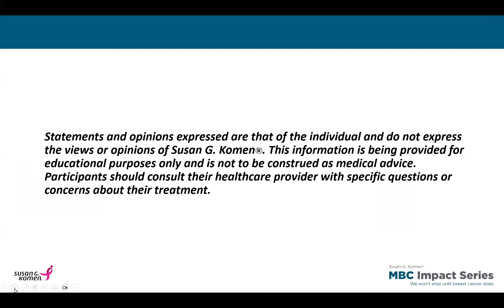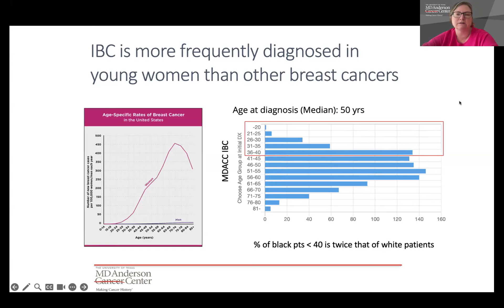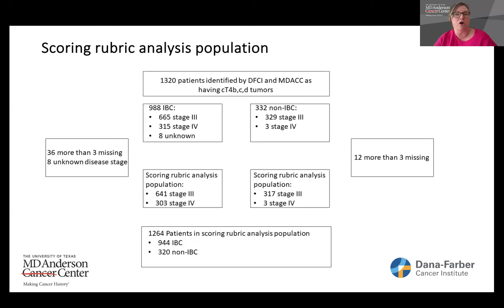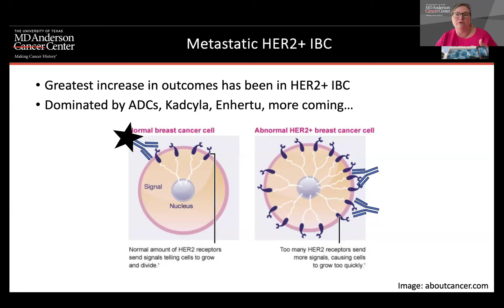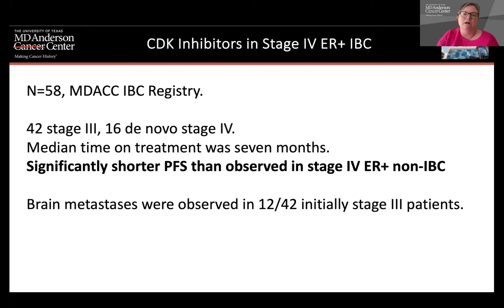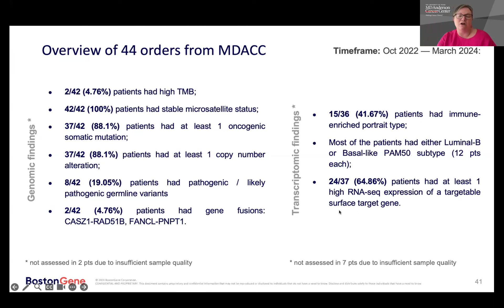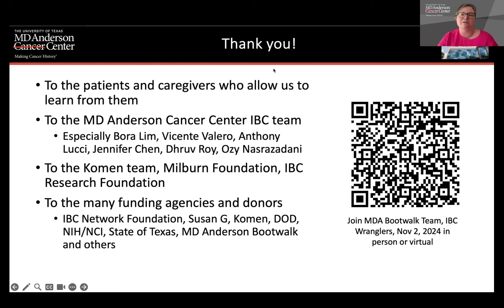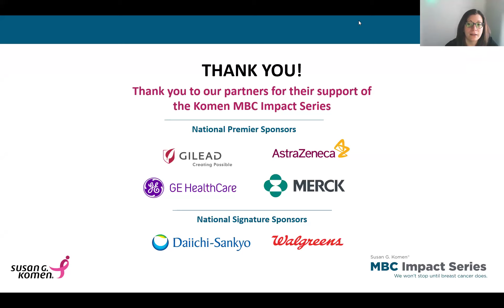MBC Impact Series: Metastatic Inflammatory Breast Cancer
Watch this previously recorded webinar to hear about the latest treatments and research on inflammatory breast cancer from Dr. Wendy Woodward of MD Anderson.